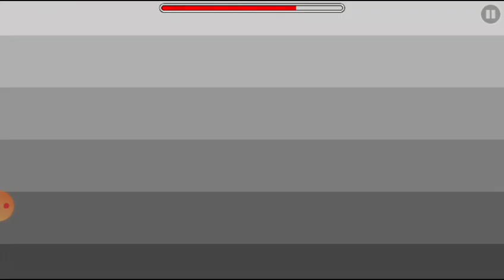1 de octubre de 2020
El nivel de geometry dash candy 3.  100% hard